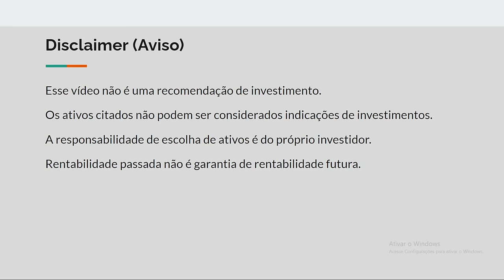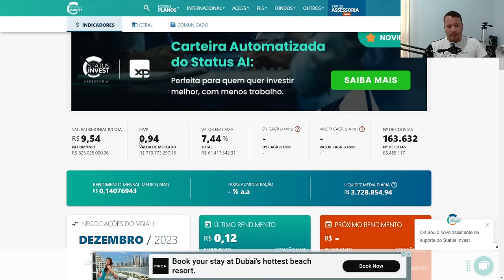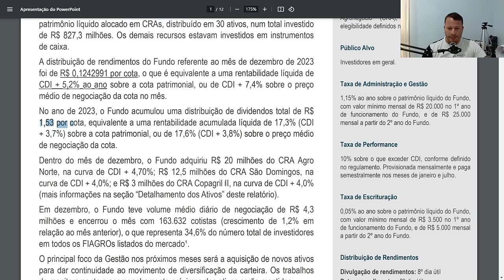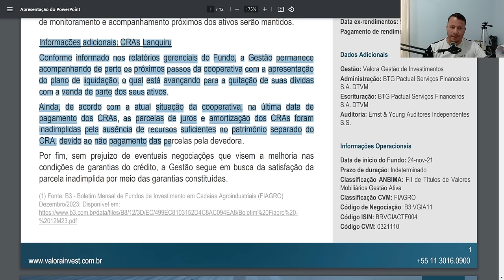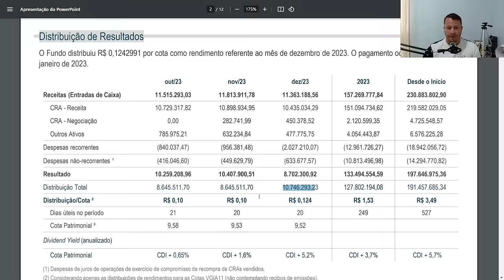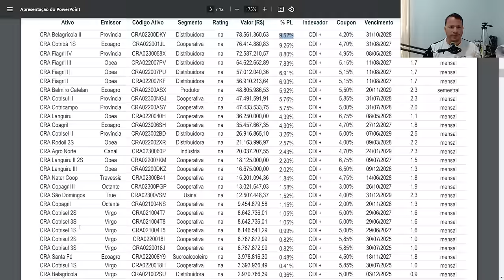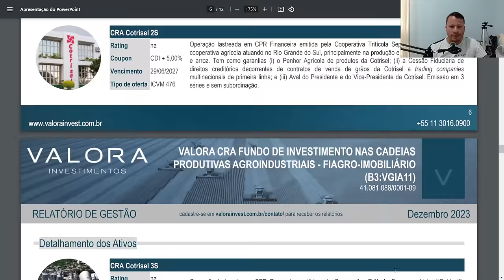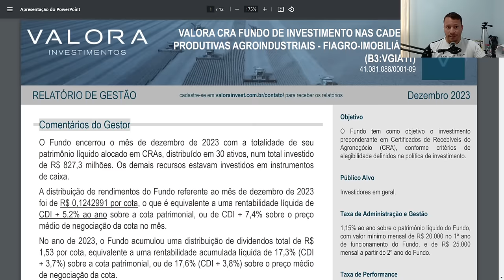VGIA11, Dever ter bons rendimentos em 2024 mesmo com a inadimplência da Languiru.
Abra uma conta na corretora da XP com a iHUB

Abra uma conta na NOMAD e digite o cupom DICIONARIO e ganhe 2% de cash back da sua primeira compra de dólares

Faça um curso completo de imposto de renda para investidores.